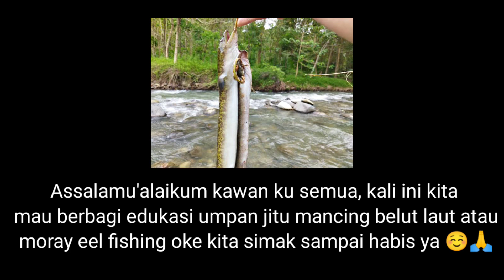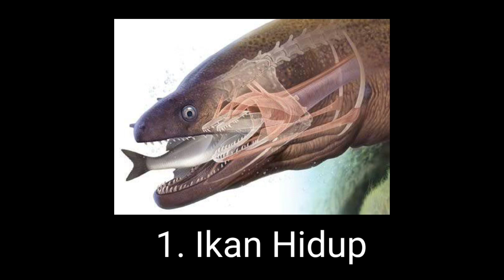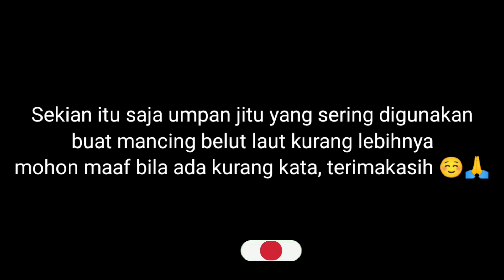UMPAN PALING JITU BUAT MANCING BELUT LAUT MORAY EEL FISHING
Asslamualaikum kawanku, jumpa lagi dengan saya kali ini kita kesempatan membuat konten edukasi tentang umpan alami jitu buat umpan mancing segala jenis belut laut atau moray eel fishing  yang ada di tepi terumbu karang ya kawan. nah apa aja sih kira-kira umpan yang sering dipakai para pemancing yuk simak sampai habis ya kawan ku